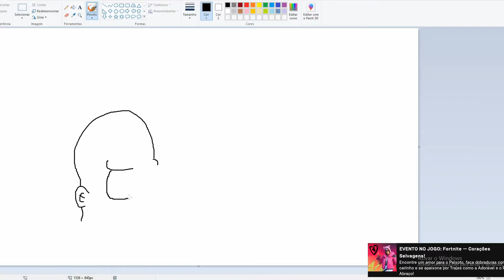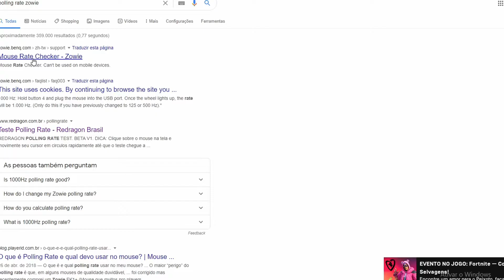o M90 da Logitech é um mouse básico de escritório com 3 anos de garantia!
Nesse vídeo fizemos o teste do mouse de escritório, ou de uso básico, o M90 da Logitech, um mouse que não tenta ser mais do que realmente é, simples e funcional!

A Formigari for Gamers é uma loja de informática que atua de forma online e ainda conta com loja física, trabalhamos com PC Gamer a mais de 10 anos, e estaremos prontos para lhe ajudar a montar sua máquina, ou escolher os melhores periféricos.

Endereço:
Rua João Marcatto, 28 - Centro - Jaraguá do Sul - SC - CEP: 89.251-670